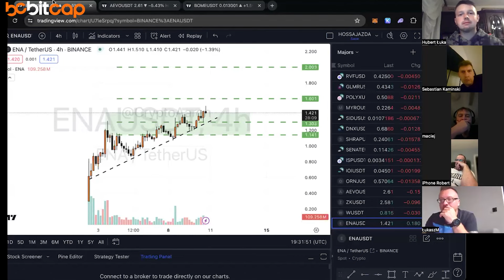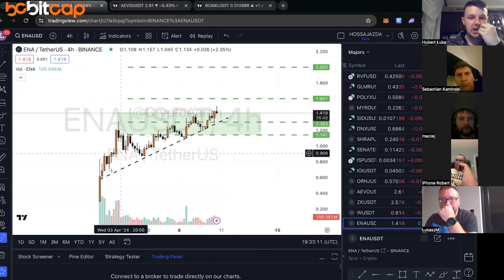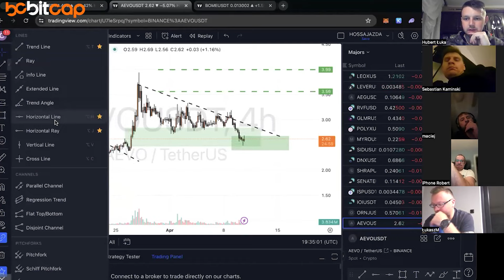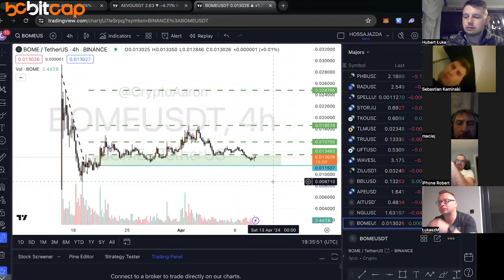Aktualna sytuacja rynkowa. Jak podejść do korekt aby zmaksymalizować zyski? Projekty z potencjałem.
Aplikuj do współpracy 1:1 📞

Aktualna sytuacja rynkowa.

Jak podejść do korekt aby zmaksymalizować zyski?

Projekty z potencjałem.

🟢Poniżej znajdziesz listę giełd, na której kupisz dane projekty jakie będę wstawiał w tej fazie rynku. Z ref-linków większości giełd masz plusy, m.in. niższe prowizje:

Pozostałe:
🔥Binance:

Zgodnie z nowymi wytycznymi UOKIK informuje, że film zawiera autopromocję, czyli promocję
marki własnej , a także reklamę giełd kryptowalutowych takich jak: Bybit, Binance, MexC, OkX, KuCoin, za które twórca dostaje wynagrodzenie w ramach afiliacji.

📍📍 WAŻNE📍📍
Prosimy o ostrożność, ponieważ OSZUŚCI/BOTY podszywają się pod moją osobę na kanale YouTube jak na moich mediach społecznościowych, bardzo często składając w komentarzach pod filmami różnej maści propozycje!
Pamiętaj, NIGDY NIE REAGUJ na żadne numery telefonu, NIE REAGUJ na zaczepki lub informacje, że gdzieś pod jakimś numerem telefonu możesz uzyskać pomoc! NIE REAGUJ, jeśli w jakikolwiek sposób pierwszy dostaniesz wiadomość.
Ja oraz mój zespół NIGDY, jako osoba czy jako firma,  NIE PISZEMY DO LUDZI JAKO PIERWSI!

OSTRZEŻENIE O RYZYKU! Żadna z analiz ani informacji zawarta w tym nagraniu nie jest rekomendacją inwestycyjną w rozumieniu przepisów Rozporządzenia Ministra Finansów z dnia 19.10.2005r w sprawie informacji stanowiących rekomendacje dotyczące instrumentów finansowych lub ich emitentów (Dz.U. z 2005 r. Nr 206, poz. 1715).
Analizy oraz informacje są prywatną sugestią autora, który nie ponosi odpowiedzialności za wykonane działania i poniesione przez to zyski bądź straty.